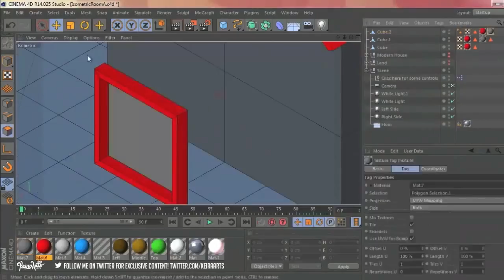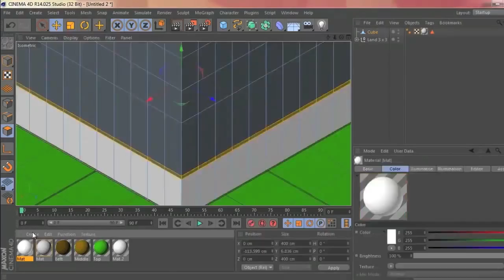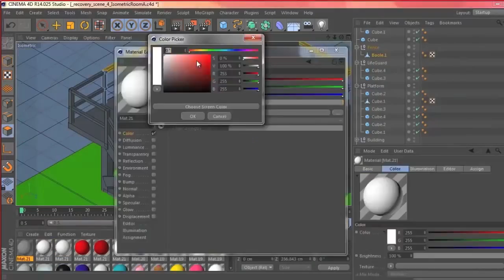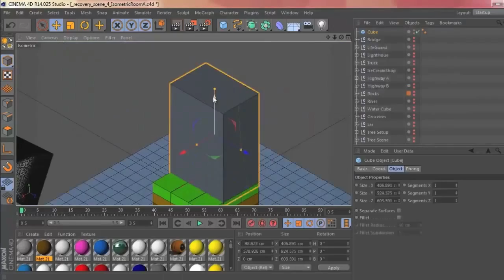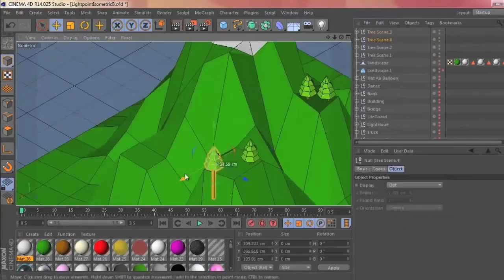Isometric Channel Branding | Speed Models | By Kiril Climson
This is a MONSTER of a video from Kiril, a hugely entertaining collection of models, just sit back and enjoy! Check the artist out below!

Be sure to check out this brand new , home to an application that is being developed to help people share their designs in a social way!